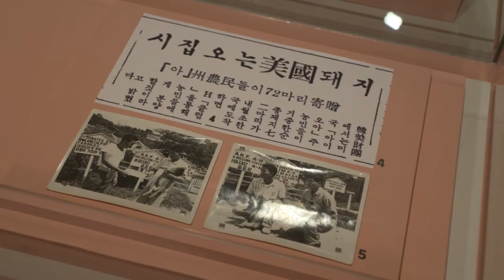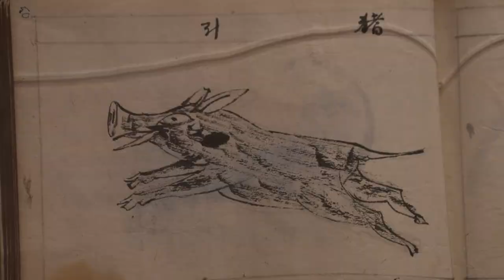행복한 돼지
○ 전시 제목 : 행복한 돼지
○ 전시 장소 : 국립민속박물관 기획전시실 Ⅱ
○ 전시 기간 : 2018년 12월 19일 ~ 2019년 3월 1일
○ 주최 : 국립민속박물관
○ 전시 자료 : 돼지와 관련된 유물과 사진, 영상 등 70여점
○ 전시 구성
- 프롤로그
- 1부 : 지켜 주다 _ 인간의 수호신
- 2부 : 함께 살다 _ 선조의 동반자
- 3부 : 꿈을 꾸다 _ 현대의 자화상
- 에필로그